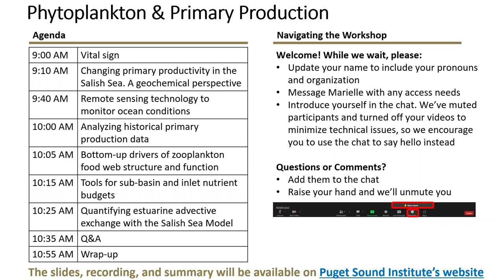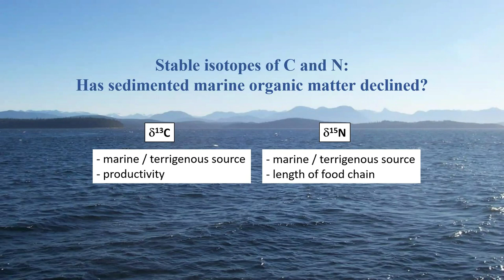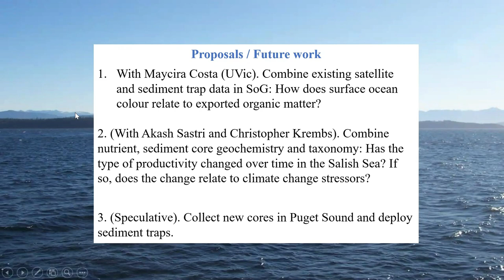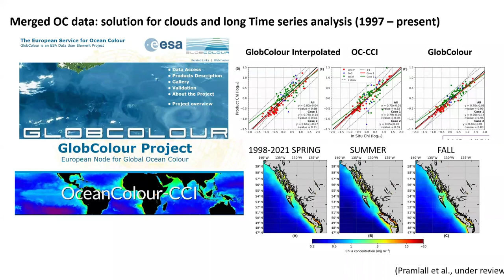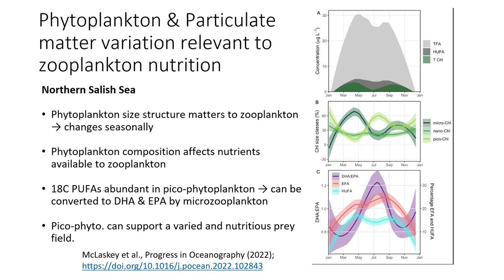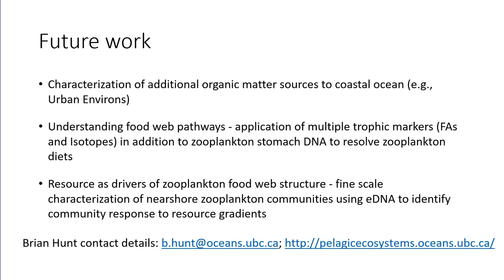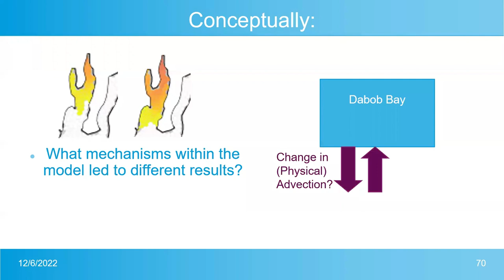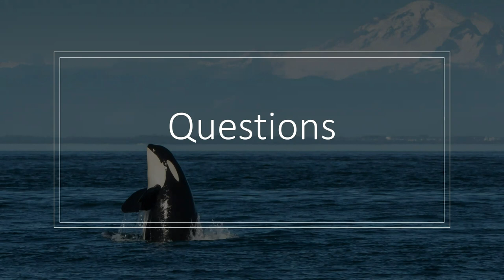Phytoplankton & Primary Production workshop 12.6.22 | Full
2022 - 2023 The Science of Puget Sound Water Quality Series

On December 6, 2022 the University of Washington Puget Sound Institute hosted a workshop on Phytoplankton & Primary Production. This was a smaller, technical discussion about opportunities for coupled monitoring and modeling to address gaps in the science of primary production. This included some of the questions regarding inter-annual changes in seasonality and community structure in phytoplankton productivity, including the role of salinity gradient changes with climate change drivers. Dr. Sophia Johannesen with Fisheries and Oceans Canada, Dr. Maycira Costa with the University of Victoria, and Dr. Brian Hunt with the University of British Columbia shared insights from their research.

All of the videos from The Science of Puget Sound Water Quality workshop series are available in the playlist

Chapters:
00:00 Intro

03:11 Phytoplankton & Primary Production Vital Sign
Cheryl Greengrove, University of Washington

09:01 Changing primary productivity in the Salish Sea. A geochemical perspective
Sophia Johannesen, Fisheries and Oceans Canada

35:26 Remote Sensing technology to monitor ocean conditions
Maycira Costa, University of Victoria

58:23 Analyzing Historical Primary Production Data
Jan Newton, NANOOS

1:02:48 Bottom-up Drivers of Zooplankton Food Web Structure and Function
Brian Hunt, University of British Columbia

1:17:29 Questions

1:29:26 Tools for sub-basin and inlet nutrient budgets
Stefano Mazzilli, University of Washington Puget Sound Institute

1:50:45 Questions

1:41:53 Quantifying estuarine advective exchange with the Salish Sea Model
Ben Roberts, University of Washington